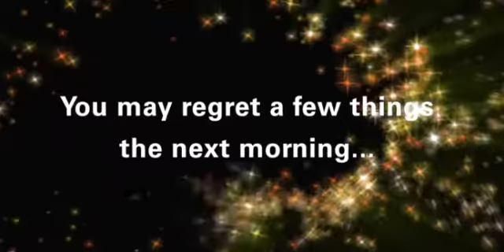TGIF Christmas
Cute promotional online movie for TGI Fridays that I wrote.  Aimed at the poor sap in the office whose job is to book the christmas party venue.  A high pressure, high risk task.

This film answers the question: 'What will it be like?'

A very successful campaign this: with a 12:1 return on investment based on the value of christmas bookings taken via the campaign site.